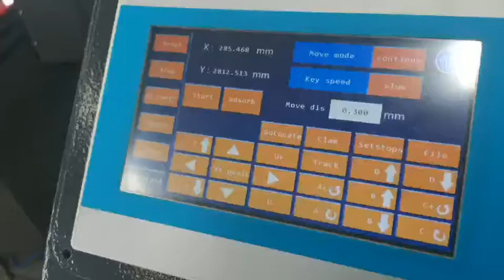2030 Carton Box Sample Making Machines Cardboard Digital Cutting Machines with the Spindle